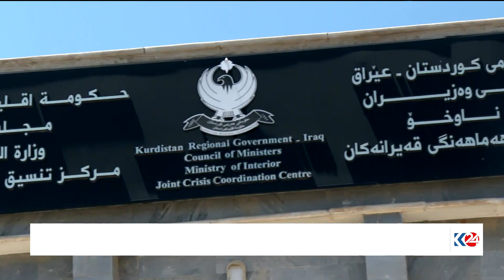کەمتر لە دوو مانگی ماوە بۆ وادەی گەڕانەوەی ئاوارەکان